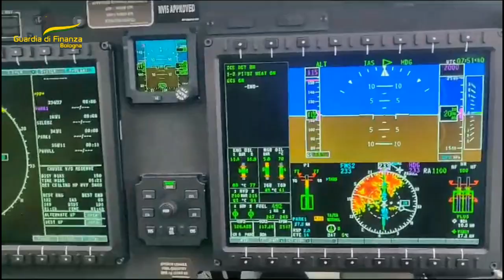GDF: ESERCITAZIONE CONGIUNTA TRA GDF,CORPO NAZIONALE SOCCORSO ALPINO E SPELEOLOGICO EMILIA ROMAGNA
Published by Diego Crotti.
Guardia di Finanza Source
Nei giorni scorsi, nella provincia di Bologna, si è svolta un’attività addestrativa congiunta tra la Guardia di Finanza - con le sue componenti specialistiche quali la Stazione del Soccorso Alpino della Guardia di Finanza (S.A.G.F.) di Abetone Cutigliano (PT) e la Sezione Aerea di Rimini - e il Corpo Nazionale Soccorso Alpino e Speleologico Emilia Romagna (C.N.S.A.S.).
L’attività in parola ha avuto luogo nei pressi del Monte “Corno alle Scale”, territorio ad alta vocazione turistica della provincia di Bologna, nel comune di Lizzano in Belvedere, ove sono stati previsti diversi scenari riguardanti la ricerca di persone disperse/scomparse.
La sessione di addestramento svoltasi attraverso la simulazione di scenari operativi complessi, ha avuto il duplice scopo di implementare gli standards operativi delle componenti specialistiche, di soccorso alpino e aeronavale della Guardia di Finanza, e di consolidare la collaborazione tra queste ultime ed il C.N.S.A.S., accrescendo la reciproca conoscenza delle rispettive specialità e dotazioni tecniche tra i vari soggetti coinvolti nel sistema locale di emergenza.
L’esercitazione si è sviluppata attraverso l’esecuzione preliminare di un briefing avente l’obiettivo di indicare, sia le corrette procedure di movimentazione da e per l’elicottero, sia quelle di imbarco e sbarco del personale dallo stesso. Sono state altresì illustrate le potenzialità dell’elicottero della Guardia di Finanza MH169A nelle attività di ricerca e soccorso, evidenziando l’importanza dell’utilizzo di sensori quali la termocamera e l’apparato Imsi Imei-Catcher. Durante l’esercitazione sono stati effettuati imbarchi e sbarchi, da e per l’area di ricerca, del personale e delle unità cinofile addestrate per la ricerca di persone disperse in valanga.
Sessioni addestrative come queste consolidano i rapporti già instaurati tra Guardia di Finanza e C.N.S.A.S., con il fine di pervenire ad un’ancor più efficace azione sinergica, durante le operazioni di ricerca e soccorso.